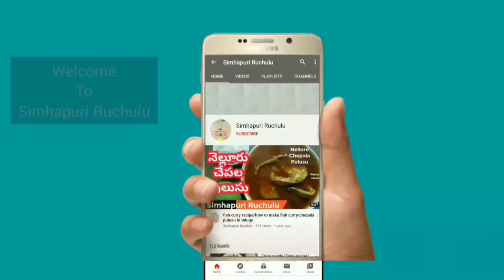Pelapindi laddu ekadasi special| Pela pindi laddu recipe in Telugu| పేల పిండి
In this video shows, Pelapindi laddu ekadasi special| Pela pindi laddu recipe in Telugu| Pela pindi recipe| తొలి ఏకాదశి స్పెషల్  పేల పిండి| How to make pelapindi laddu
Today in Simhapuri Ruchulu, we prepare Toli Ekadasi Special Pela pindi laddu which is explained in Telugu language. This is traditional recipe. Pela pindi recipe specially made only for Toli ekadashi festival. In olden days Pela pindi laddu is prepared in another method. Here i am preparing Pela pindi very simple way. Any one can make this Pela pindi laddu very easily.
Pelapindi laddu ekadasi special| Pela pindi laddu recipe in Telugu| Pela pindi recipe| తొలి ఏకాదశి స్పెషల్  పేల పిండి| How to make pelapindi laddu
Pela pindi laddu is prepared with Rice flour and jaggery. Pela pindi laddu naivedyam likes for many people. Some people makes pela pindi with Jowar pop corn/Jonna pelalu. Jonna pelala laddu is also prepared for Toli ekadasi festival in some places. Pela pindi laddu is very healthy and store up to 3 days.